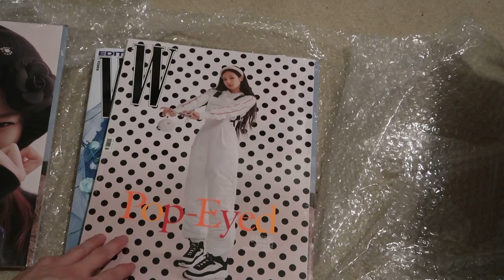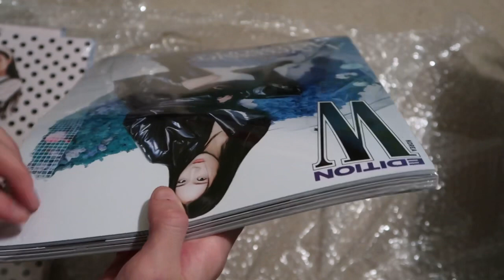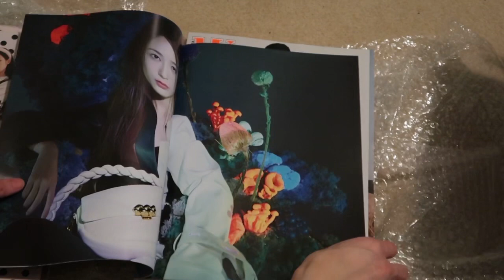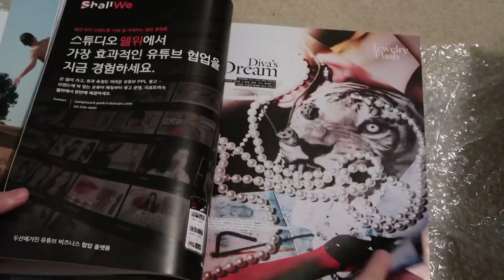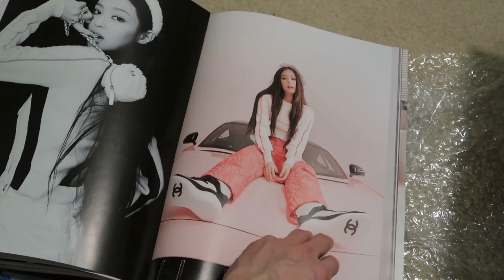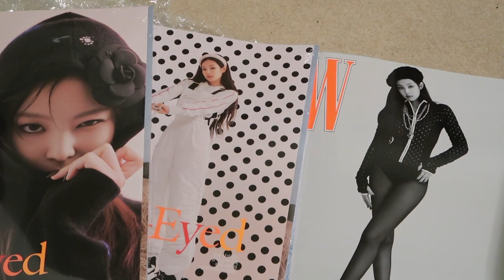BLACKPINK JENNIE W KOREA NOV 2021 ISSUE A,B,C COVER UNBOXING/REVIEW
Jennie on the cover of W korea with the new chanel coco neige campaign.